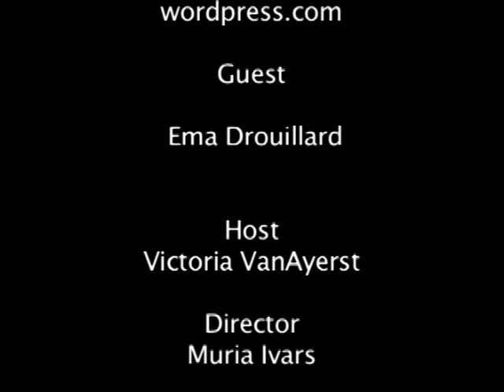Human Design System Explained Ema Drouillard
The Human Design system incorporates astrology, I Ching, kabbalah,and chakra systems. The technology creates a bodygraph that is filled with information about how you are designed to operate in your life.

Here you will find practical guidance to unlock and activate your own uniqueness.This is state of the art life coaching. I invite you to enter into the depth of clarity that lies within you. Learn how to enrich your relationship with yourself and those you love.

Understand yourself and others. Clearly.

• See who you are.
• Identify your true nature.
• Distinguish between yourself and your conditioning.
• Understand behavioral patterns and habits.
• Uncover the dynamics of your relationships.
• Know what your partners, friends and children bring.

Learn to live consciously and in harmony with others